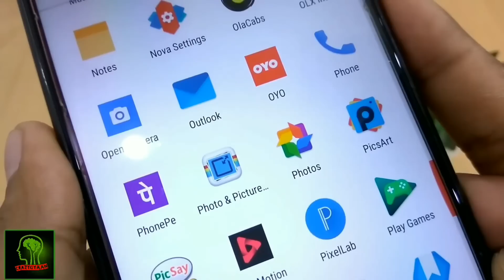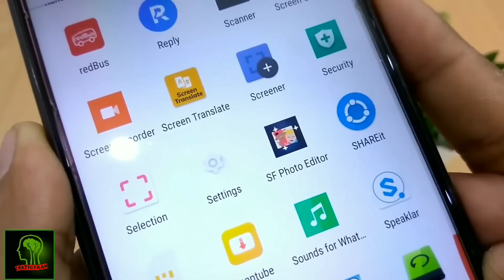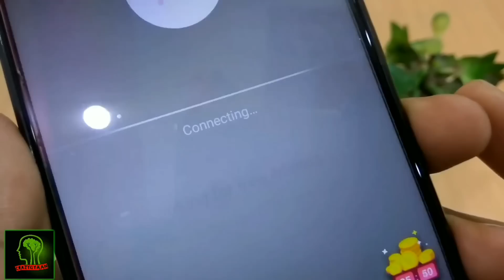Baate kro ladkiyo se number milega sabko banalo girlfriend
Hello friends
Chai Peelo